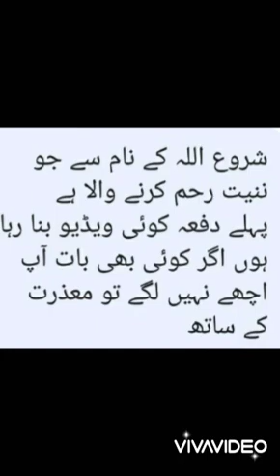konur alp real history